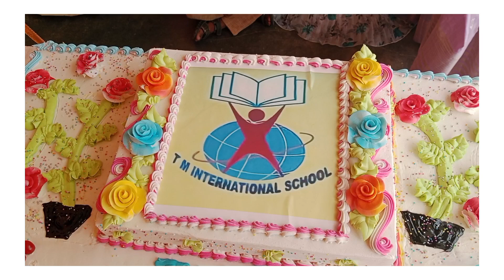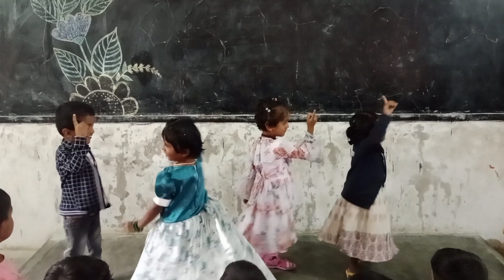TMIS celebrates children's day 2024-25